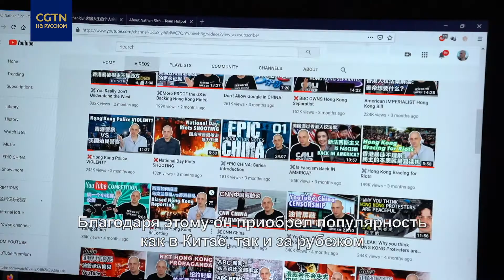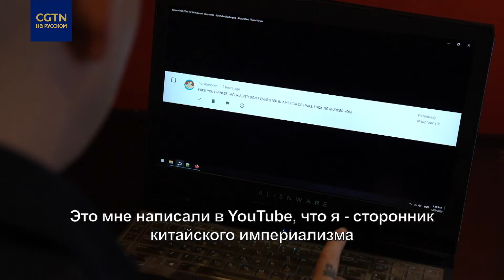Откровения Натана Рича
Рассказать правду о Китае. Такой идеей проникся американский IT-специалист Натан Рич. Какой он увидел эту страну впервые, как менялось его впечатление и что мужчина, ставший Интернет-знаменитостью, думает о событиях, происходивших в Сянгане? Смотрите в нашем видео!